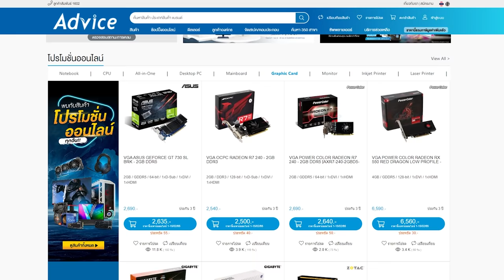โดนแบบนี้เค้าเรียก "ไม่ได้เล่น" | Highlight